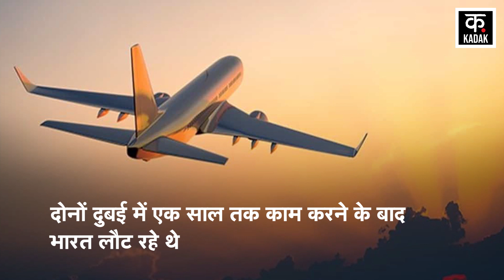Dubai-Mumbai Indigo Flight में नशे में धुत्त यात्रियों का हंगामा, हवा में उछाली शराब..! |Viral Video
In Indigo's Dubai-Mumbai flight, two drunken passengers created ruckus and also abused. These passengers misbehaved with the crew and co-passengers. These two passengers had brought duty free liquor with them from Dubai. Both were returning to India after working in Dubai for a year. The celebration of their return to India started in the flight itself. Both of them consumed about half a bottle of liquor in the flight itself. Drunk John G D'Souza and Dattatreya Bapardekar created a lot of ruckus. There is John G D'Souza from Nalasopara and Dattatreya Bapardekar from Kolhapur. On the complaint of the airlines, the Mumbai Police has arrested both of them.

इंडिगो की दुबई-मुंबई फ्लाइट में नशें में धुत्त दो यात्रियों ने हंगामा किया और गाली-गलौज भी किया. क्रू और को-पैसेंजर्स के साथ इन यात्रियों ने अभद्र व्यवहार किया. ये दो यात्री दुबई से अपने साथ ड्यूटी फ्री शराब खरीद कर लाए थे. दोनों दुबई में एक साल तक काम करने के बाद भारत लौट रहे थे. भारत वापसी का जश्न दोनों के फ्लाइट में ही शुरू कर दिया. दोनों ने फ्लाइट में ही शराब की करीब आधी बोतल गटक ली. नशे में धुत्त जॉन जी डिसूजा और दत्तात्रेय बापरडेकर ने खूब बवाल किया. नालासोपारा से जॉन जी डिसूजा हैं और कोल्हापुर से दत्तात्रेय बापरदेकर हैं. एयरलाइंस की शिकायत पर मुंबई पुलिस ने दोनों को गिरफ्तार किया है.